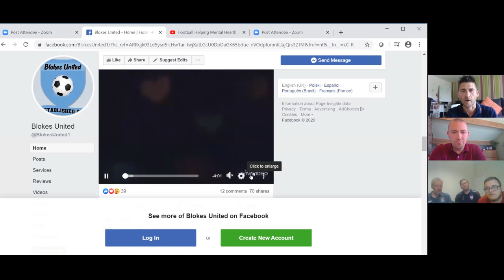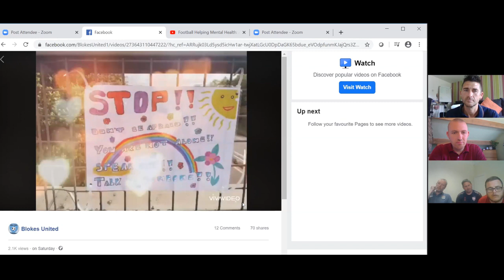TaAF Talks...to Creative Football (part 2 of 2)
In this 2 part podcast we talk to Paul, Paul and Wayne and hear all about Creative Football.
Through their own experiences of struggling with mental health, they recognised that there was something missing in how services supported people like them and that they could do something about it.

Listen to hear how they have developed Creative Football into something special, providing people who are struggling with their mental health a space to get out, be with people, be active and have some fun.